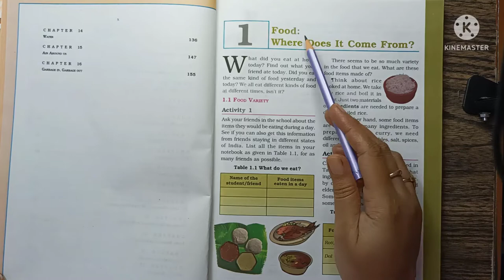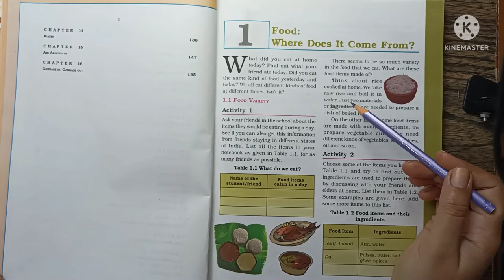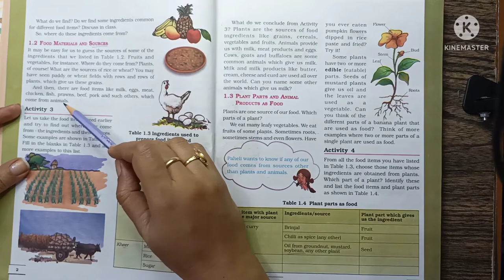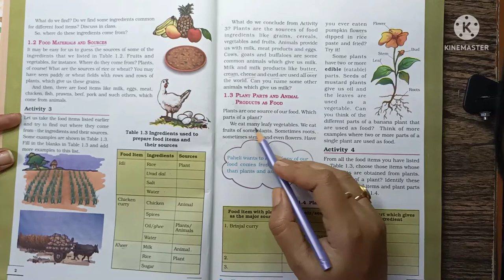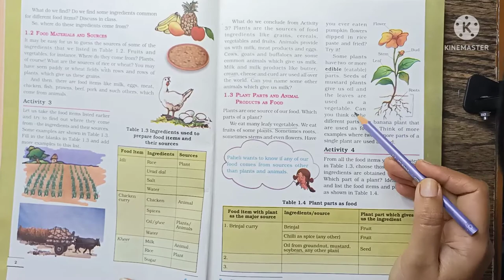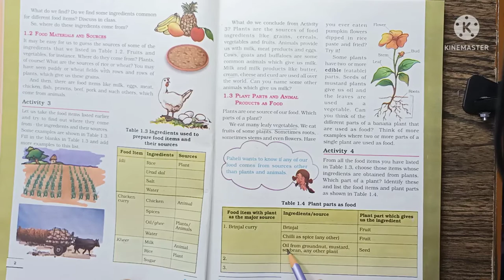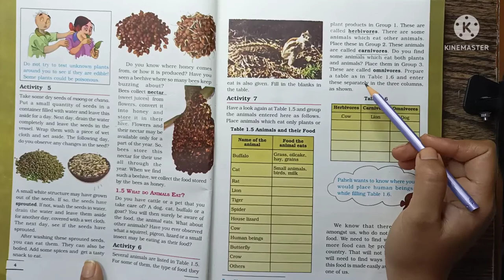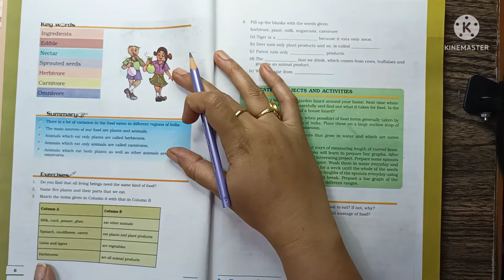Science|Class 6|Chapter-1|Food: Where does it come from? NCERT| भोजन- यह कहाँ से आता है- हिंदी में।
Is video mei aap class 6 Science chapter 1- Food: Where does it come from? ka full explanation in easy language samjhenge. कक्षा ६ विज्ञान पाठ १- भोजन: यह कहाँ से आता है। Full explanation in Hindi.

NCERT CBSE relatable content.